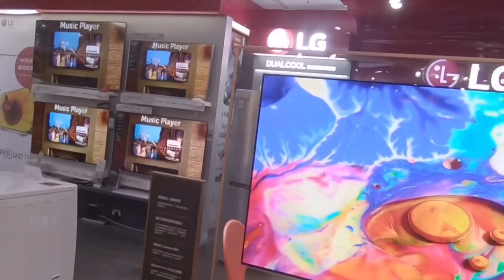Ang Pagbili ng CAMERA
Gustong bumili ng camera ng katrabaho pero walang stockt yong DJI OSMO. kaya nag-order nalang kami.